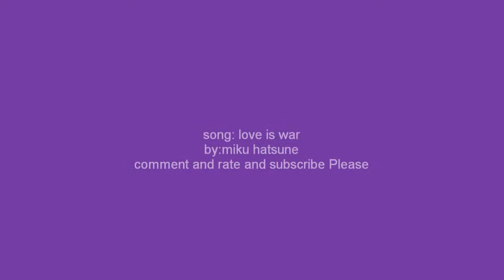vocaloid tribute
vocaloids saying love is war. song by miku hatsune and any other vocaloids version.the songs name is love is war. i did this because i was bored and needed videos for my channel